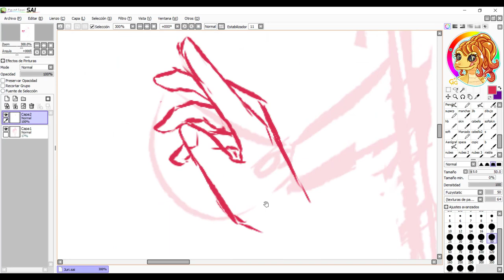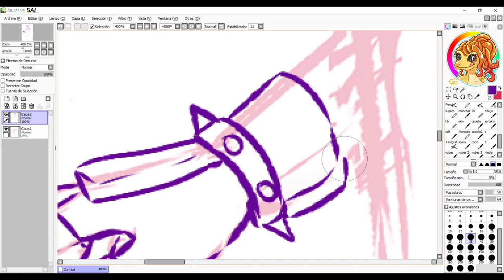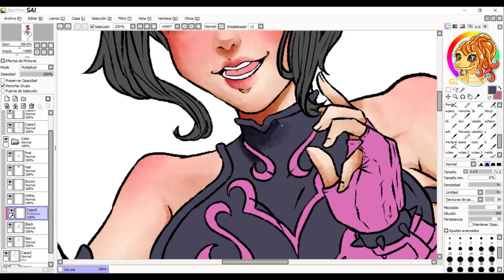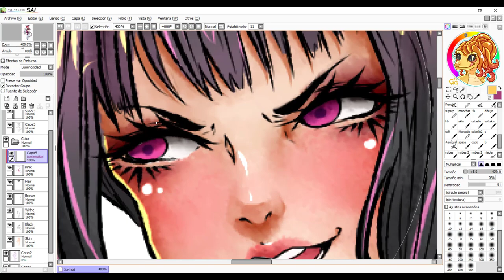Juri Han Fanart StreeSpeedPaint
►► Follow me ;)

I do not intend to steal the music, if you don't want to see your music on my channel, send a message and i'll delete the video immediately once I received the message, THANK YOU!